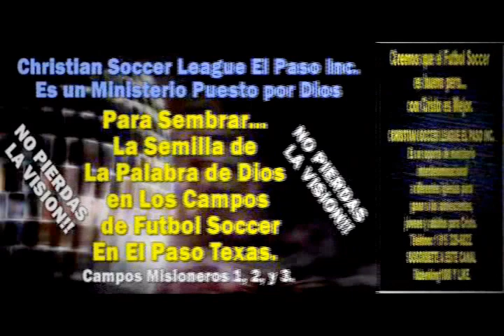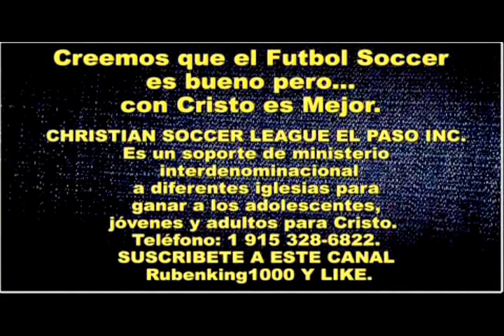EL LLAMAMIENTO DE ABRAHAM - Predicas de Impacto - Sermon Cristiano - Pastor Miguel Barragan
EL LLAMAMIENTO DE ABRAM - Predicas de Impacto - Sermones. Pastor Miguel Barragan de Congregación Amor de Dios